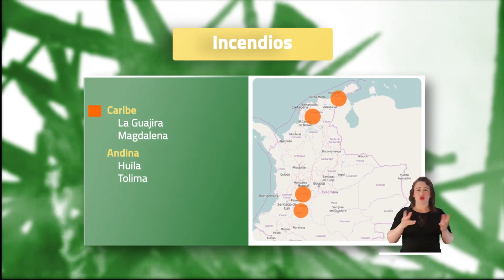Pronóstico del tiempo - Tarde miércoles 13 de julio 2022